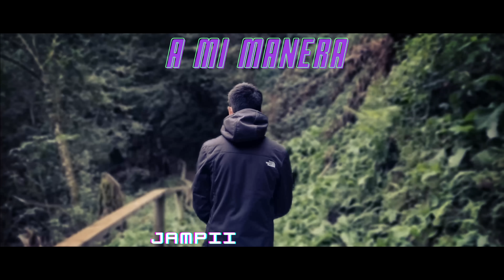A mi manera - Jampii (Video Oficial)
(Na, na)

Oye nena
A mi gusta cuando tú lo meneas
Cuando estamos a solas me dice papi acelera
Conmigo es una fiera
De mi mente se apodera
Vámonos pa' fuera
Terminemos lo que uno empieza
Esto es la nueva era
Dime si conmigo vienes o te quedas
Sabes que por ti haría lo que sea

Bailemo' la noche entera
Y lo hacemos a mi manera
Entre un millón tú eres la primera
Escuchando reggaetón en un Porsche Panamera
Eso es uno de mis sueños que todavía me esperan

Baby hagámoslo como si fuera la primera vez
Ya no me acuerdo como se sentía tocar tu piel
Déjame que de cero quiero volverte a conocer
Coqueteamos esta noche y vamos a un mundo de placer

Baby deja la tontería y deja el drama
Que bonito sería despertar contigo cada mañana
Pero tu ego a ti te gana
Y la furia a mi me mata

Y al DJ súbele el volumen y dale al replay
Yo quiero sonar en la radio pa' que tú me escuches
Cantemos
(Una y otra vez)
Bailemos

Y no hagas caso a todos esos son envidiosos
Porque saben que soy el único que te cojo
¿Dónde estás? que te recojo
Y no volvemos hasta que pase todo

Jampii
(Na, na, na, na)
Jampii

Producción Visual:
Jampii [@jampiidr]

Grabación visual:
Axel Díaz

Jampii ;)